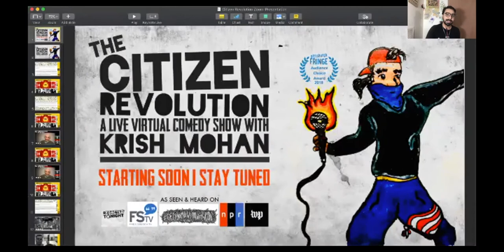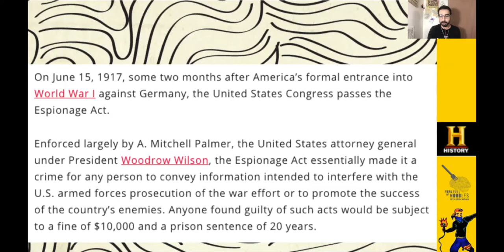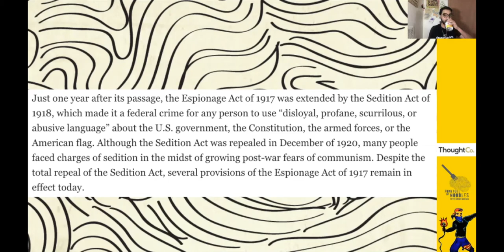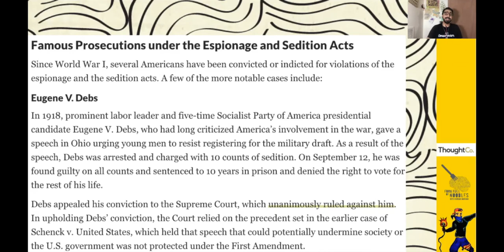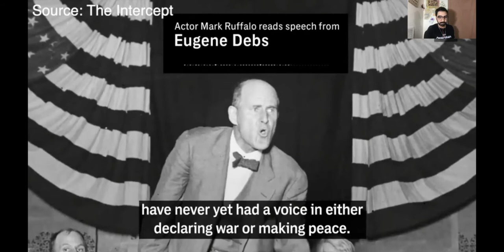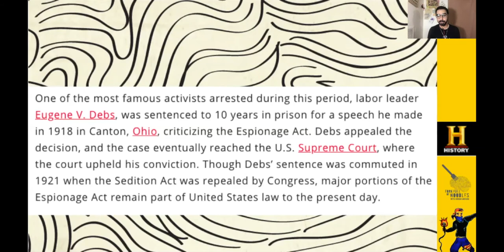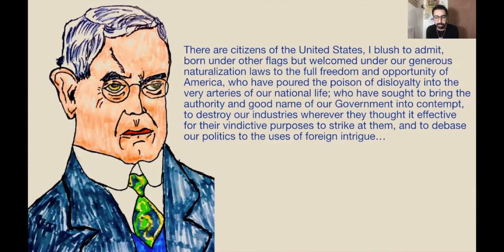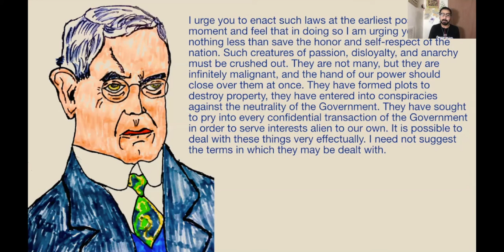The Espionage Act Was Written To Put Socialists In Prison! [FFON 219]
Between locking up Eugene Debs for an anti-war speech and the Supreme Court deeming the Espionage Act is not hindering free-speech, the Espionage Act was written to specifically target Socialists in America!